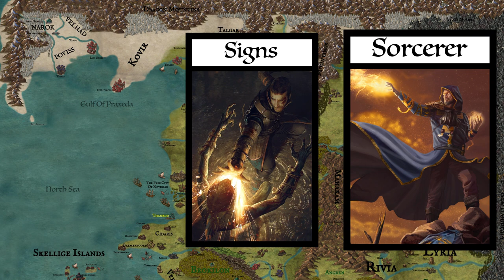What is a Witcher? - The Witcher History & Lore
The world of the The Witcher is vast and full of dangerous monsters and to protect those in need Witcher's were created to deal with them and protect people. For a fee of course. In this video we look at who and what a Witcher is and look at the idea if they are really monsters themselves.

My Witcher lore is good but not as good as my ASOIAF knowledge. i can't recall everything off the top of my head like i can with ASOIAF. So for these videos i have used wikis and the game glossary to help me out with keeping me on track.

Please note this is not a replacement for ASOAIF / Game Of Thrones stuff. This is more just mid week bonus content

ANY SUPPORT WOULD BE GREAT

All art is taken from the Witcher Gwent game and withcer 3. I don't have access to my PC right now so will add the links to pictures and credits as soon as i can.